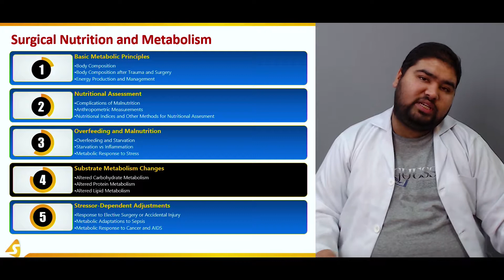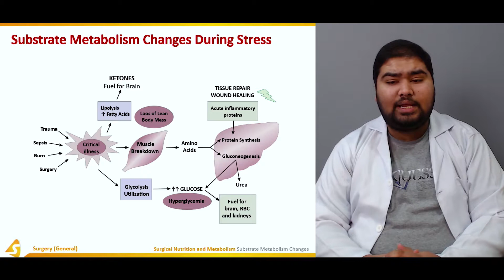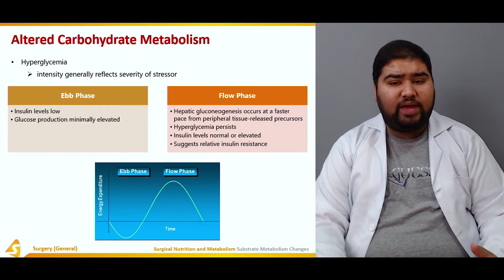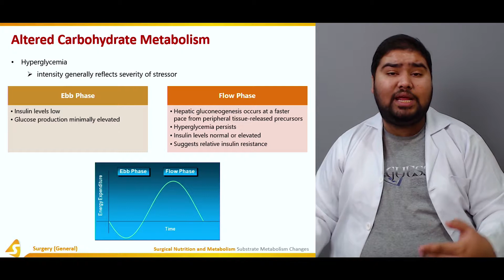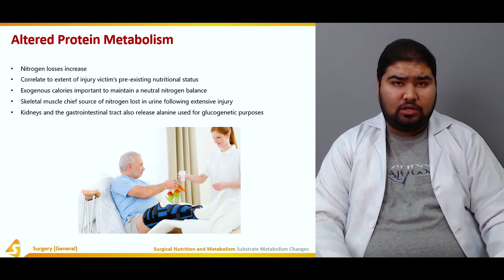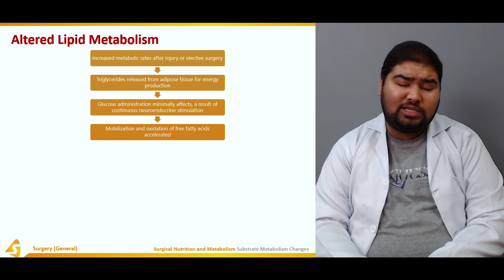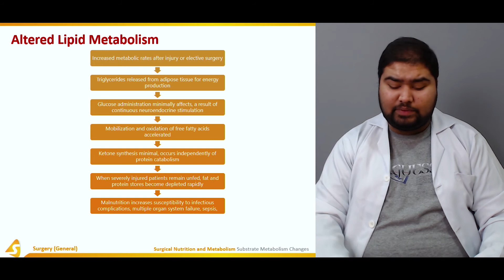Surgical Nutrition and Metabolism | Substrate Metabolism Changes | Surgery Lecture | V-Learning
Discover the crucial aspects of surgical nutrition and metabolism in this engaging sqadia.com V-learning lecture. Dive deep into the basic metabolic principles, energy production, nutritional assessment, and the challenges of malnutrition. Gain insights into overfeeding, malnutrition, and the body's metabolic response to stress, along with substrate metabolism changes and stressor-dependent adjustments.

▬ 📃 Chapters ▬▬▬▬▬▬▬▬▬▬
0:00 Surgery (General)
0:16 Surgical Nutrition and Metabolism
0:43 Substrate Metabolism Changes During Stress
3:36 Altered Carbohydrate Metabolism
5:29 Altered Protein Metabolism
7:05 Altered Lipid Metabolism

▬ 🔬 Basic Metabolic Principles ▬▬▬▬▬▬▬▬▬▬
🟡 Body Composition: Explore the intricacies of body composition, total body water, and the impact of gender and age.
🟡 Body Mass Index (BMI): Understand BMI and its significance.
🟡 Post-Trauma Changes: Learn about body composition after trauma or major surgery.
🟡 Energy Production: Delve into energy production, measurement, and body fuel's role.

▬ 🥗 Nutritional Assessment ▬▬▬▬▬▬▬▬▬▬
🟠 Nutritional Assessment: Grasp the importance of assessing nutritional status and the complications of malnutrition.
🟠 Subjective Global Assessment: Understand anthropometric measurements and nutritional indices.
🟠 Serum Protein Levels: Learn how serum proteins are used in nutritional status assessment and nitrogen balance.
🟠 Indirect Calorimetry: Discover metabolic energy expenditure and other key parameters for nutritional assessment.

▬ ⚖️ Overfeeding and Malnutrition ▬▬▬▬▬▬▬▬▬▬
🔵 Overfeeding: Dive into the extensive discussion on overfeeding.
🔵 Starvation: Explore the effects of starvation and its comparison with inflammation.
🔵 Neuroendocrine & Cytokine Response: Understand the body's response to overfeeding and malnutrition.

▬ 🔄 Substrate Metabolism Changes ▬▬▬▬▬▬▬▬▬▬
🟢 Stress and Metabolism: Investigate how stress impacts substrate metabolism.
🟢 Carbohydrate Metabolism: Learn about altered carbohydrate metabolism.
🟢 Protein Metabolism: Understand the changes in protein metabolism.
🟢 Lipid Metabolism: Gain insights into altered lipid metabolism.

▬ 🚑 Stressor-Dependent Adjustments ▬▬▬▬▬▬▬▬▬▬
⚫️ Surgery & Injury Response: Explore the metabolic response to elective surgery and accidental injury.
⚫️ Sepsis Adaptations: Understand metabolic adaptations to sepsis.
⚫️ Cancer and AIDS: Discover the metabolic response to cancer and AIDS.

SurgicalNutrition